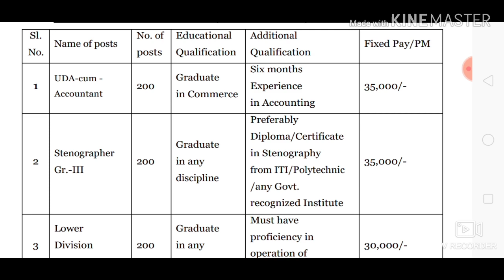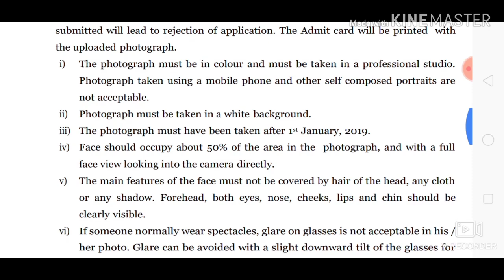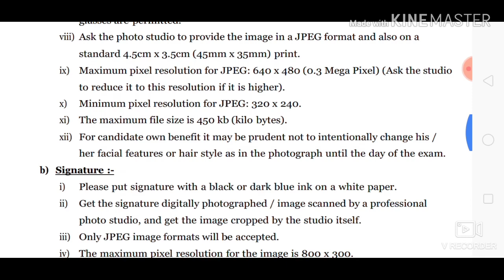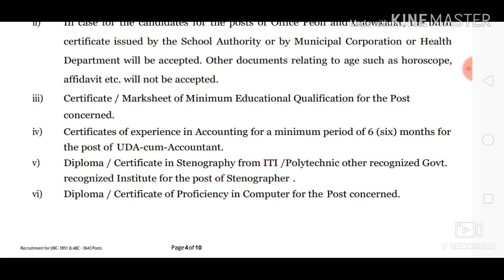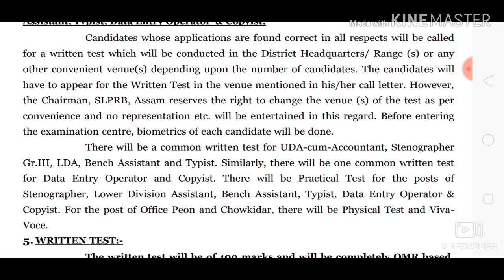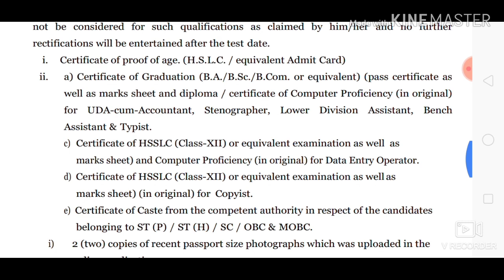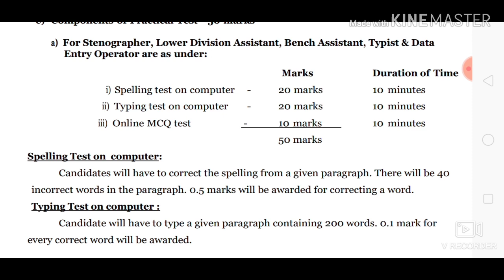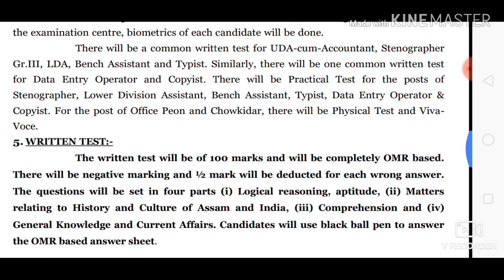অসম পুলিচৰ বাবে গুৰুত্বপূৰ্ণ Notice 2019//Important notice for Assam police candidate//JobUpdates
This is the general information to All the students who are applied for the post of assam police they must watch the vdo bcz it's a very  important  things for them